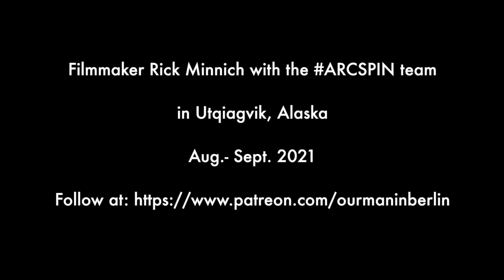The Big Thaw - Polar Plunge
On Day 3 of the ARCSPIN expedition to Utqiagvik, Alaska, filmmaker Rick Minnich and atmospheric scientists Maria Nieto-Caballero and Kevin Barry make a polar plunge into the Arctic Ocean. Yes, that water is cold – very cold!